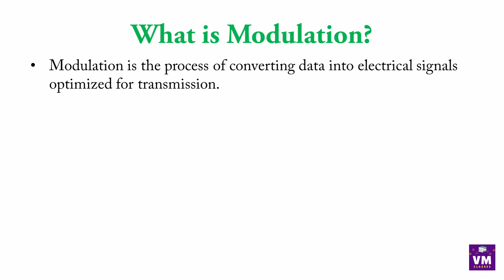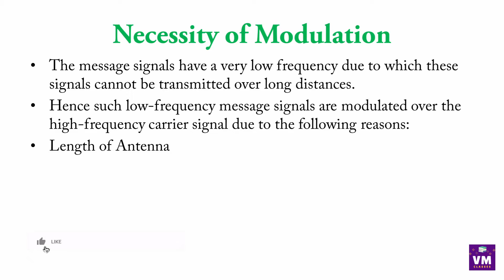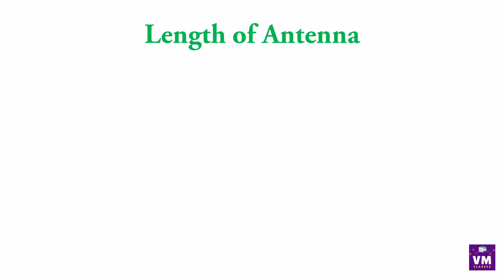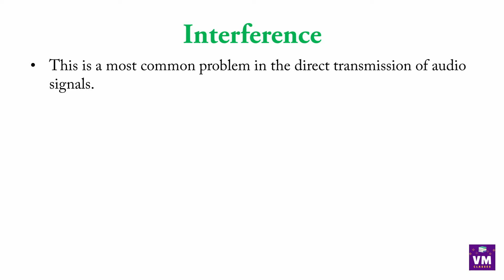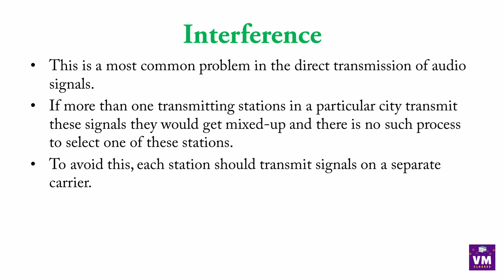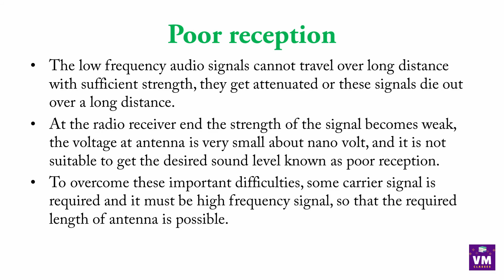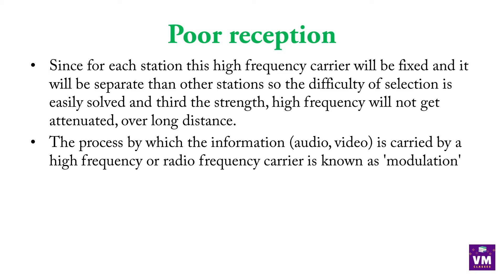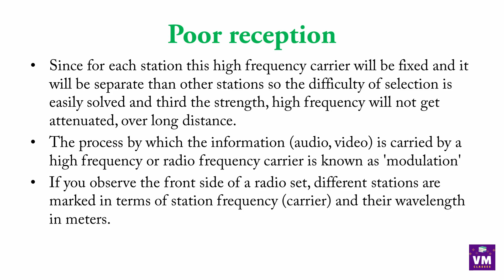Ch.5 Modern Electronic Communication| Need of Modulation in Hindi| 12th Class Electronics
Chapter 5: Modern Electronic Communications in Hindi
Explanation in Hindi
12th Class Vocational Electronics in Hindi